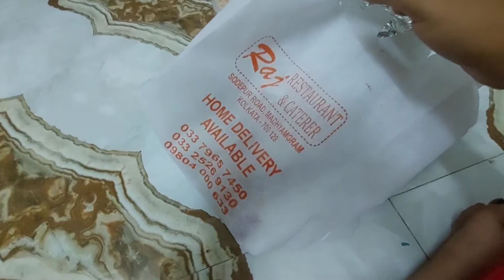3 September 2022 চড়ুইভাতির করতে বাজার হাটে দেখামিললো দোকান হাজার ছুটটে গিয়ে,,,,,,,,,,,,,,,,,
3 September 2022 চড়ুইভাতির  করতে বাজার হাটে দেখামিললো দোকান হাজার ছুটটে গিয়ে,,,,,,,,,,,,,,,,Shops appeared in the market to celebrate the picnic.Vlog-15